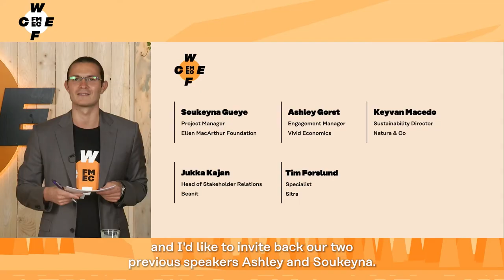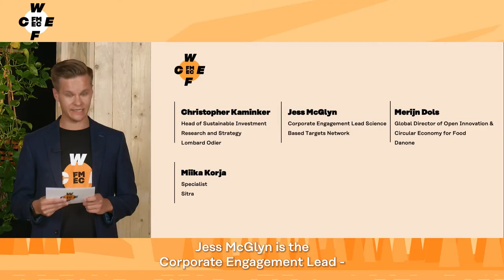Biodiversity as a circular business opportunity - WCEF2021 Accelerator Session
This is a recording of an Accelerator Session hosted by Sitra and the Ellen MacArthur Foundation at the World Circular Economy Forum 2021.

We urgently need circular business models that can halt biodiversity loss and even improve biodiversity. Continuing the discussion from the WCEF2021 Game Changer session on Climate and Biodiversity, this session will engage businesses to discuss the circular economy business models that halt biodiversity loss and improve biodiversity; the need to bring the economy and biodiversity together; and the need for modelling and measuring impact to achieve these goals. The session will cover preliminary findings of recent studies by The Finnish Innovation Fund Sitra and the Ellen MacArthur Foundation.

WCEF2021 was co-hosted by the Government of Canada and the Finnish Innovation Fund Sitra.